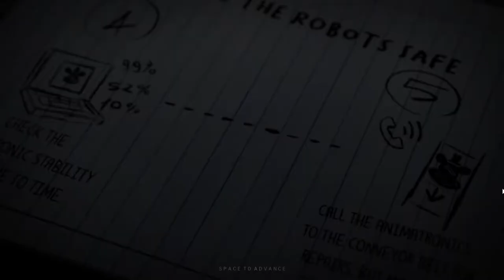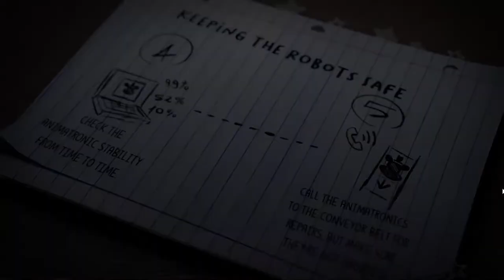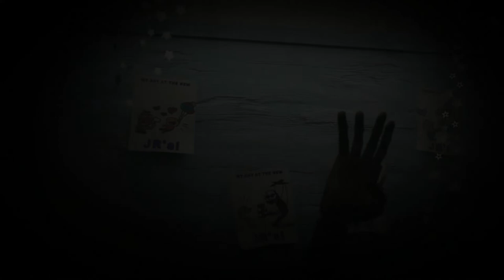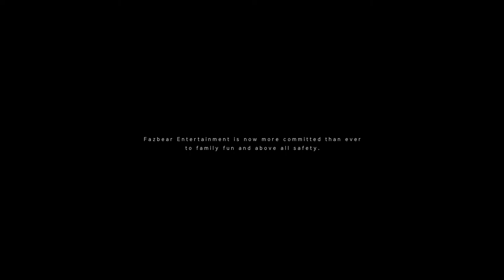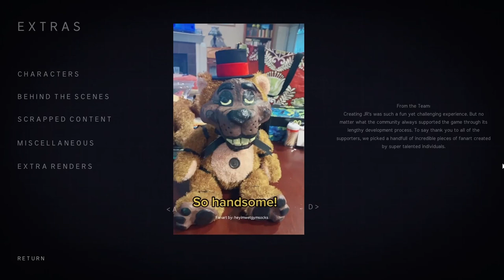JR's FULL GAME - No Commentary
"I'm sorry, but it's gotten to a point where these slip-ups have become too frequent for us to ignore. We're going to need to close the JR's restaurant down, at least temporarily, to launch a proper investigation. We know there's something going on here, and if you care about this place, you'll let us take a look. I know you'll understand."

After agreeing to take part in the ongoing JR's investigation, you are greeted by a passive spirit named Paulbear; a helper on your journey to flush out the evil that hides within the creepy old animatronic suits. However, that evil wants something other than your life: it wants Paulbear.

JR's is an all-around investigation-type FNaF fan game. Each night, a select bunch of animatronics becomes haunted, and it's your job to weed out which ones are haunted, and which ones aren't. Search for clues and hints throughout the nights, in order to lead you to who is possessed.